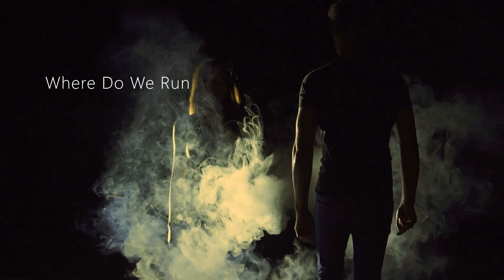Where Do We Run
A pop music video from Ian G Music & Media featuring MMKAY. When something is shrouded in mystery where do we go and where do we run when we don't know who we can trust or believe ?

Lyric:

So you want to know my name
I hope you've got a lot of time
I'm not sure what you've been told
But no-one's been a friend of mine

From the day he drove the car to the river bed
They've never heard a word I've said
So pardon me for acting wise
I know what hides behind those eyes

When the fight comes knocking at our door
Where do we hide
When they're changing all the reasons why

Then you want the number of
Disguises used to cover off
The truth about the one I loved
Who left me begging anyone

They say you were the reason he's not here today
Don't care to see behind my pain
So pardon me I have to run
Before you're just another one

When our lives feel like a rubber band
When there's no-one there to grab the gun

WELCOME TO MY "Ian G Music & Media" YOUTUBE
CHANNEL